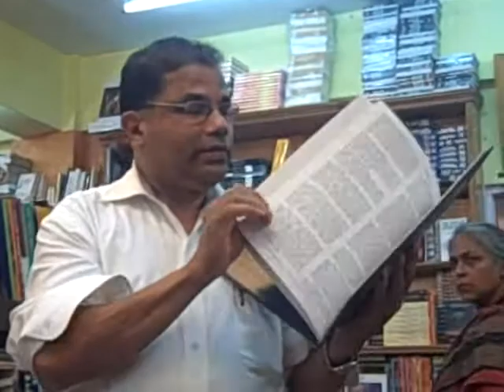Ariosto Coelho's recently book on art and spirituality...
... introduced at the Goa Book Club by Goanetter Cip (Cipriano) Fernandes of Arpora/the UK. Ariosto unveiled his book in Goa recently, during a visit here with his wife, longtime Goanet admin Vivian(a) Coelho.